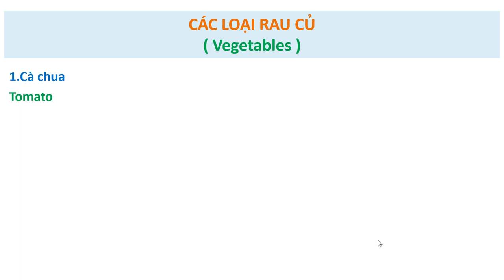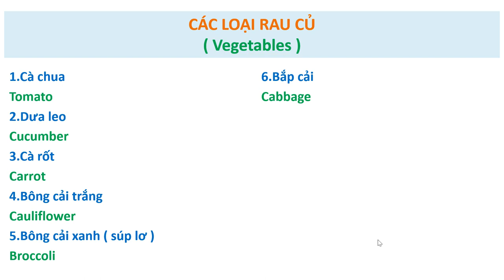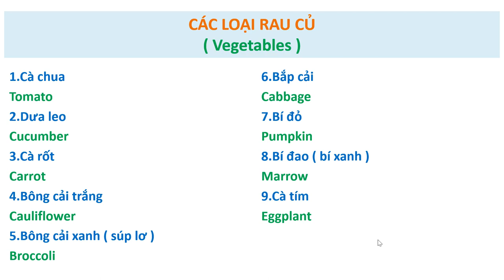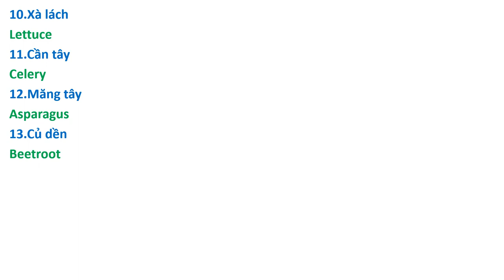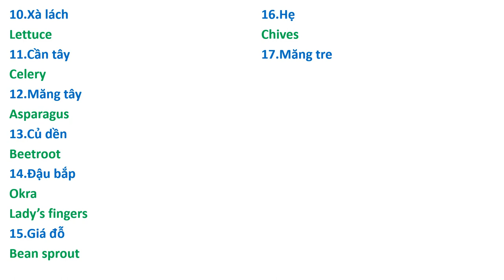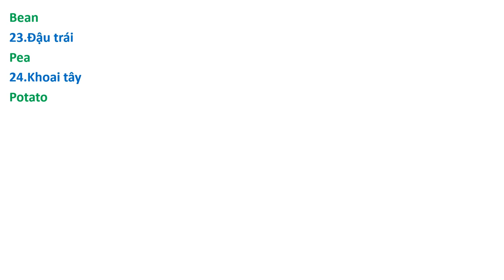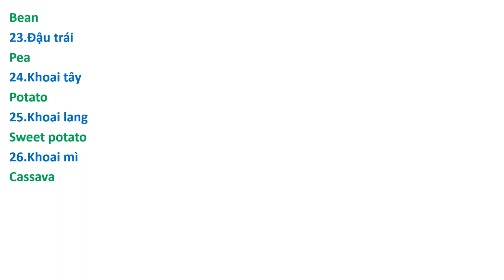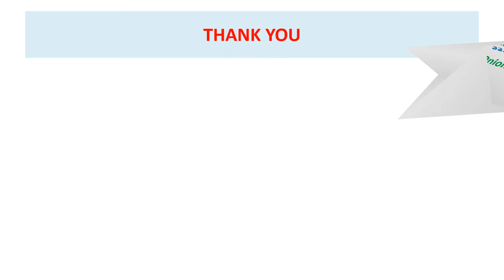Tên Tiếng Anh - CÁC LOẠI RAU CỦ ( Names of Vegetables )